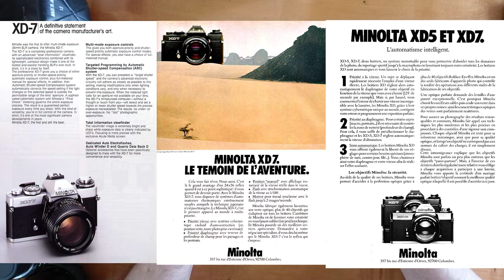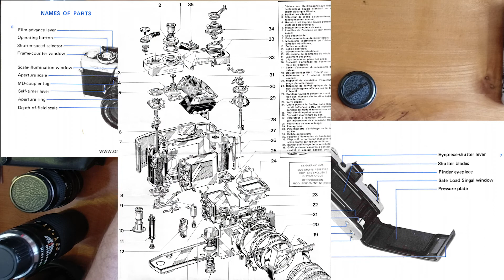Minolta XD-7, présentation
Minolta XD-7, description, conseils, exemples.